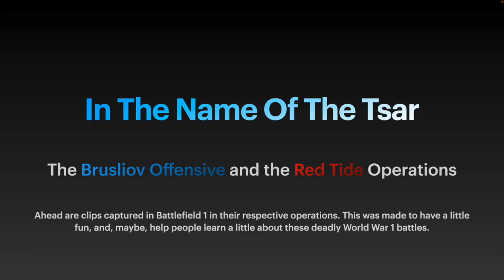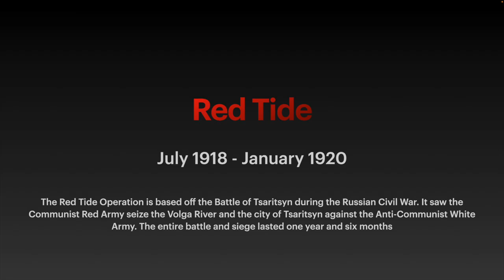In The Name of the Tsar Operations | Battlefield 1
Today, we will follow a Russian White Army soldier and her journey in the Imperal Russian Infantry. I tried keeping the guns as accuate as possible, but I can't do everything. Hopefully, you can still enjoy!

00:00 In The Name Of The Tsar
00:10 The Brusilov Offensive
00:58 Red Tide